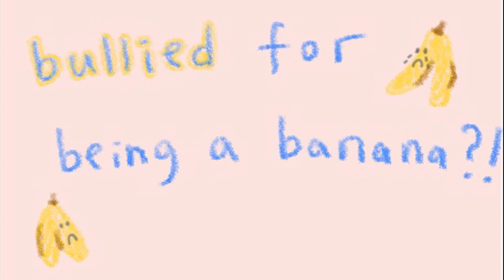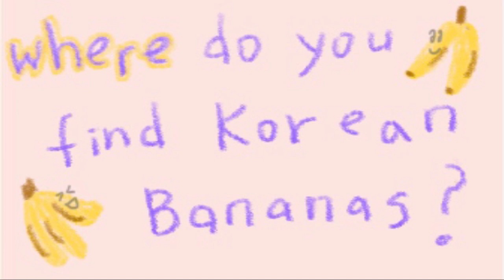🍌Everything about Korean Bananas🍌 Being bullied for being able to speaking English?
We tell you what it's like to live as a banana in Korea

Contents
00:34 What is a banana?
01:29 Brief context about Korea and bananas
02:13 Bullied for being a banana?
03:33 Why bananas hang out with bananas
05:33 Pros and cons of being a banana
06:35 Banana prejudices
06:57 Konglish problems
07:37 Who are bananas most comfortable with?
08:08 Where to find Korean bananas?